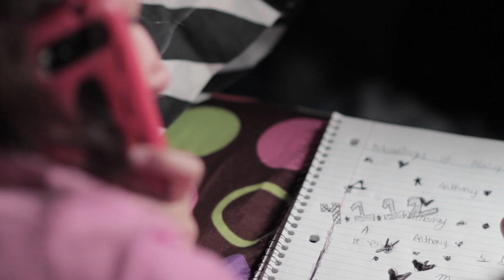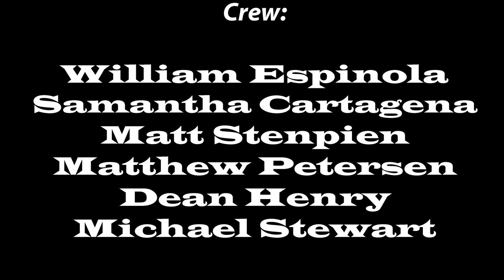Long Distance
Intended for age 14+ audiences. Thank you.

Written by Cody Roadcap, Directed by Dean Henry and Produced by Samantha Cartagena. DP Matthew Petersen and William Espinola.

A long distance relationship that's in jeopardy of falling apart, should keep faith and trust. One exciting night later, this could be the end of Anthony and Lisa.